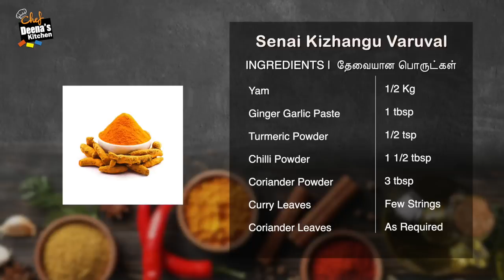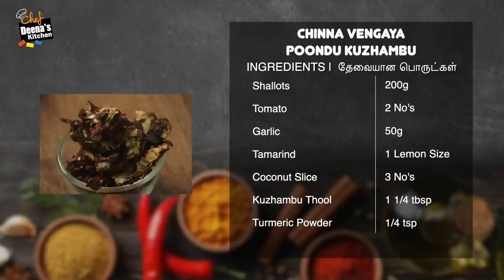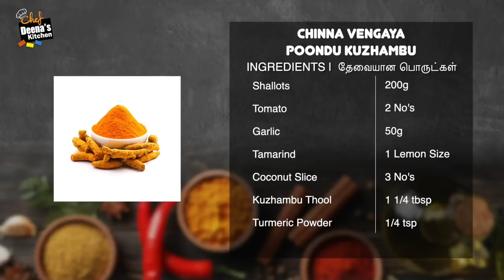சேனை கிழங்கு வறுவல் & பூண்டு குழம்பு | Senai Fry & Garlic Kuzhambu | CDK 871 | Chef Deena's Kitchen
Yam - 1/2 Kg
Lemon (Medium Size) - 1 No.

Shallots - 200g
Tomato - 2 No's
Garlic - 50g
Tamarind - 1 Lemon Size
Coconut Slice - 3 No's
Kuzhambu Thool - 1 1/4 tbsp
Turmeric Powder - 1/4 tsp
TT Asafoetida - 1/2 tsp